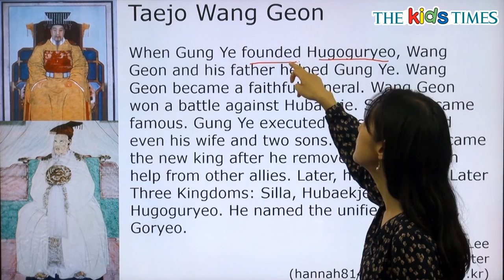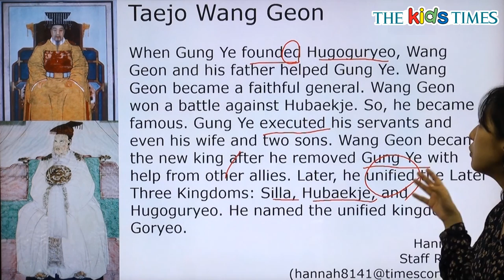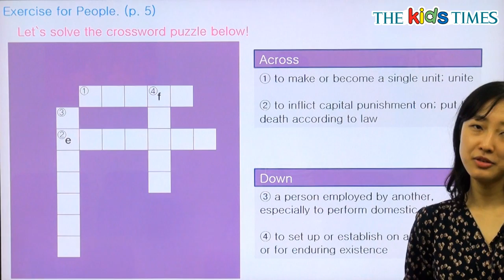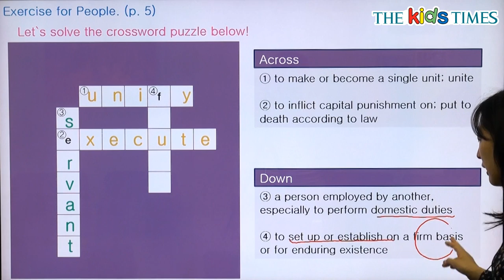Tae Jo Wang Geon - 전나리 선생님과 함께 하는 People 동영상 강의 ( The Kids Times - No.354 )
태조왕건